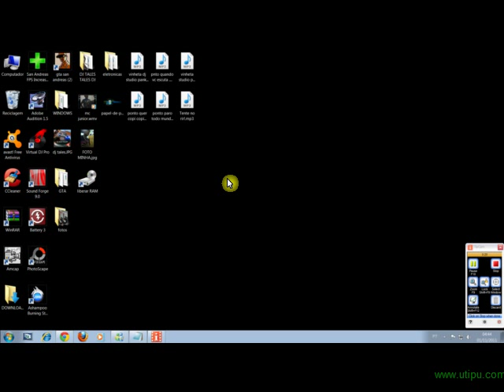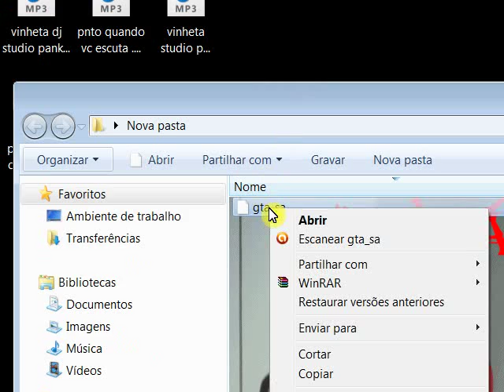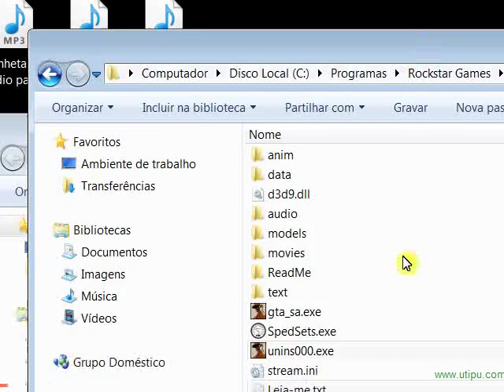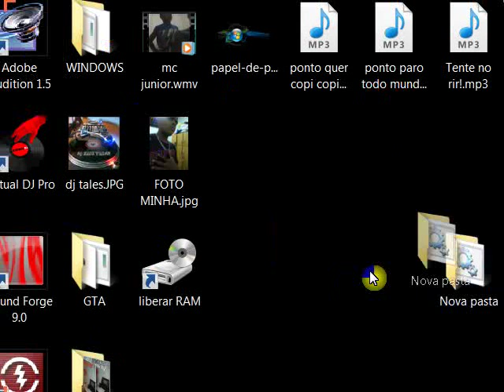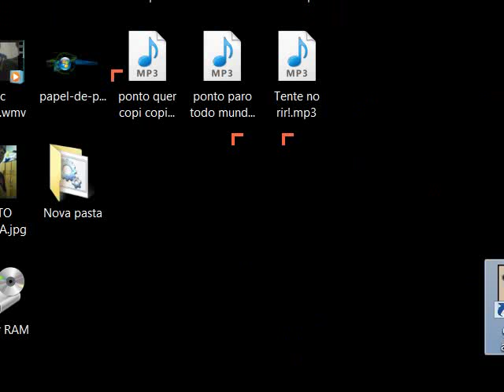como tira o lag do gta san andreas forma 2012 atualizada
@echo off
cd /d "\""\Bin32"
start /high "".exe